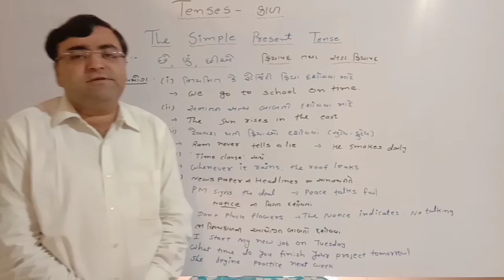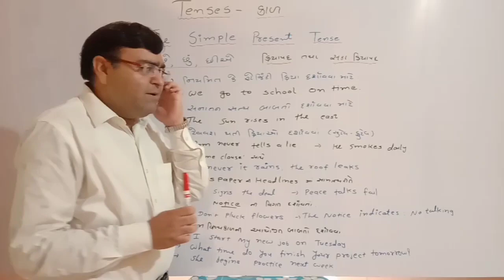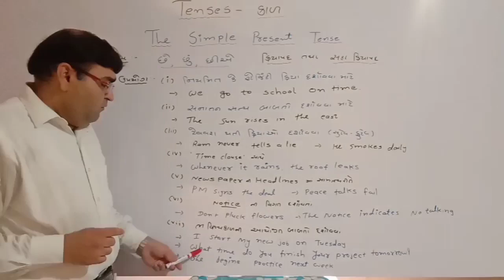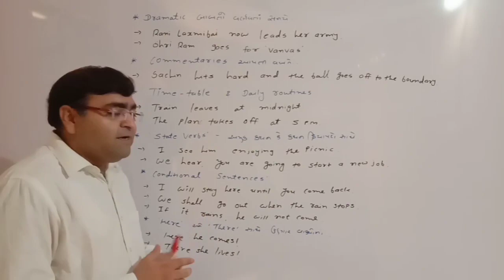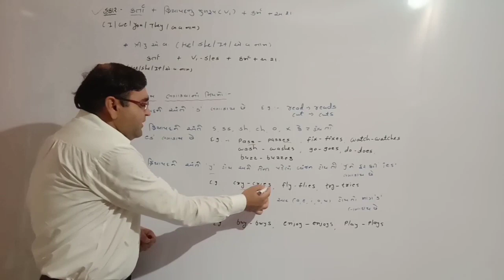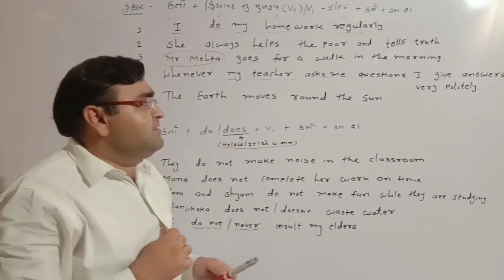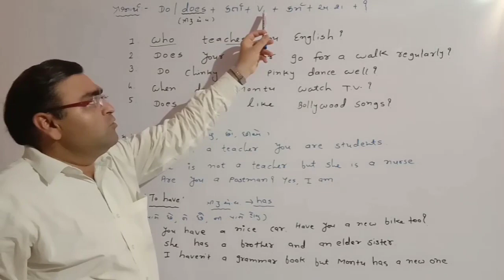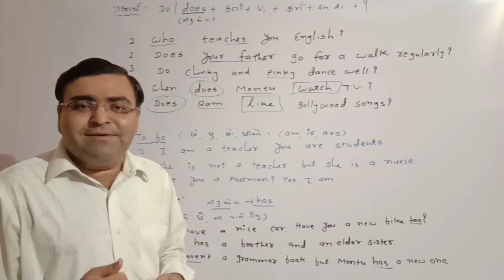ENGLISH GRAMMAR, SIMPLE PRESENT TENSE